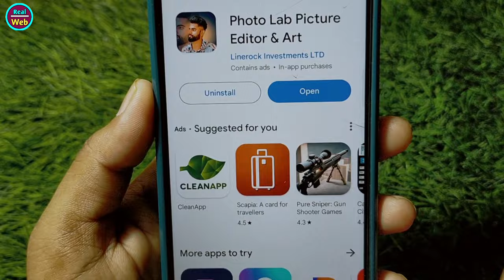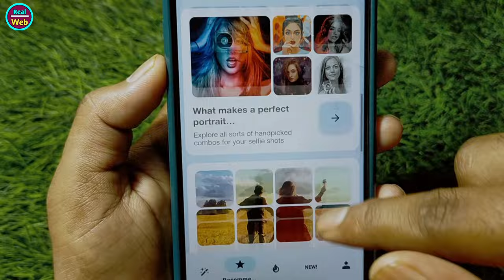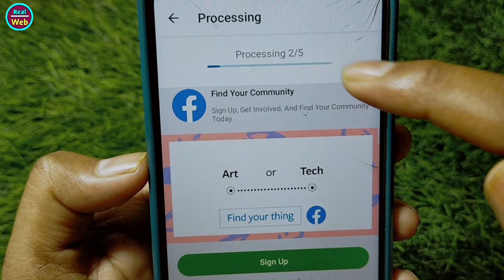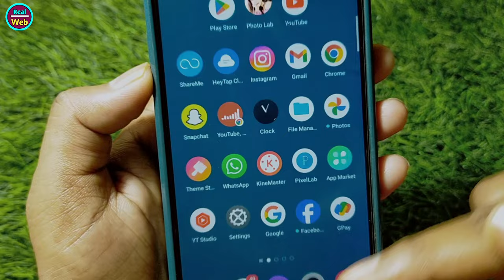photo lab app kaise use kare || how to use photo lab app || photo lab app kaise chalaye